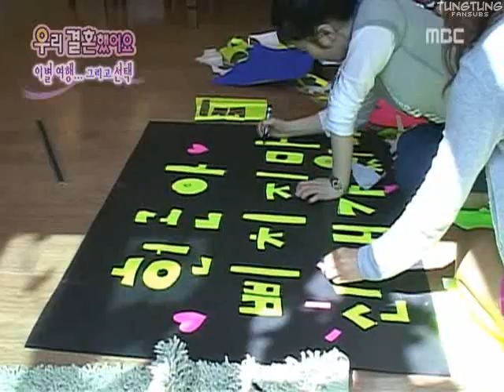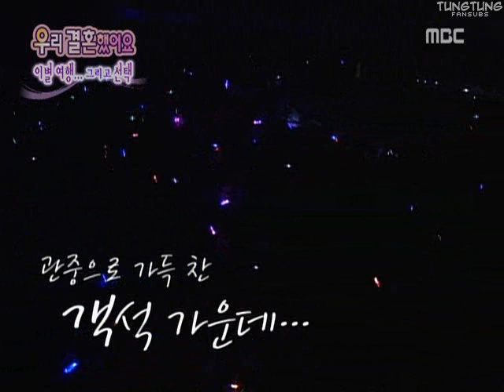Alex and Shin Ae cuts ep. 27 part 2 [eng. sub]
Stars: Alex and Shinae
Credits: Tung Rung Fansubs